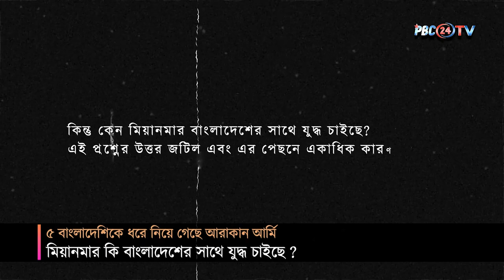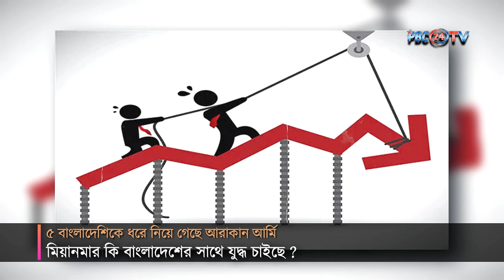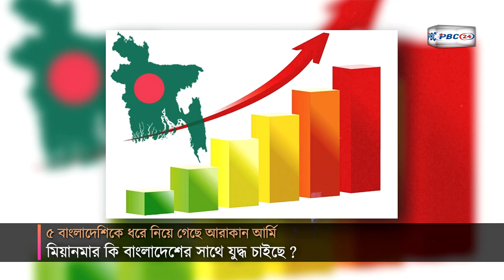৫ বাংলাদেশিকে ধরে নিয়ে গেছে আরাকান আর্মি - মিয়ানমার কি বাংলাদেশের সাথে যুদ্ধ চাইছে ? I PBC24TV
সম্প্রতি সীমান্তে বেড়েছে আরাকান আর্মির উস্কানিমূলক কর্মকাণ্ড। এরই জেরে বাংলাদেশের সীমানা থেকে ৫ বাংলাদেশিকে ধরে নিয়ে গেছে দেশটি। অনেকে মনে করছেন, বাংলাদেশর অস্থিতিশীল করতে ভারতের ইন্ধনে এমনটা করছে মিয়ানমারের সামরিক সরকার।